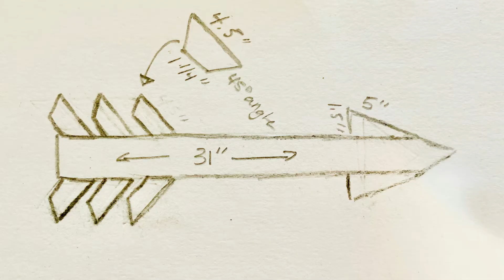DIY Fence Board Arrow Decor | VALENTINE’S DAY DECOR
I had some scraps of fence board that had white chippy paint that was naturally aging. I decided to use them to create a rustic arrow to mount on our lighted heart decoration on our back porch. Watch us build.😊

Measurements:
-  (1) 31"
- (2) 5" x 1.5"
- (6) 4.5" x   1 1/4"   (45 degree angle)

Michele, Tori & Sarah

- The Stunning Girls